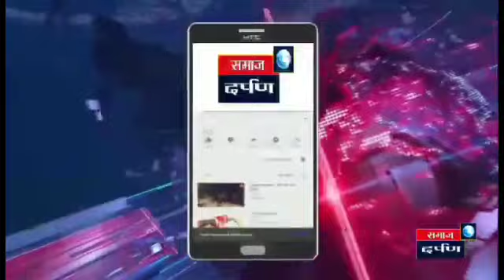सरपंच हे खुनशी आहेत त्यांना निवडून देऊन चूक झाली- ठकसेन शिंदे